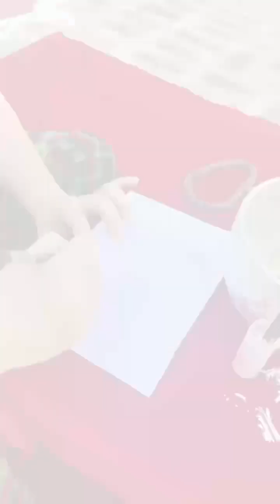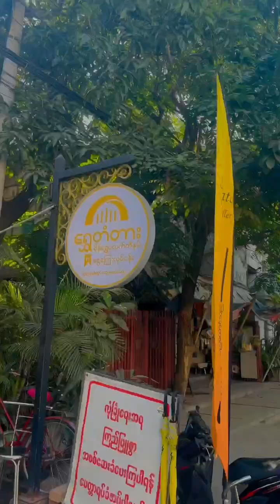December 26, 2023